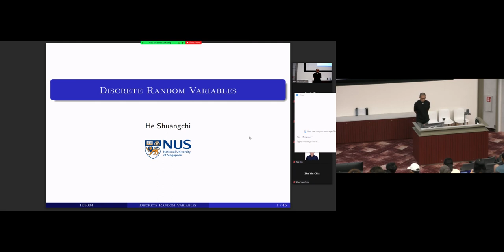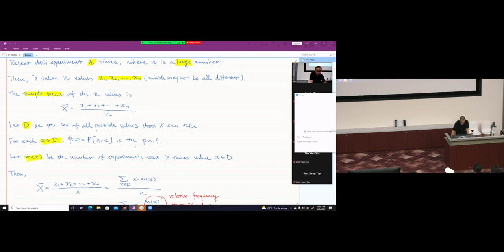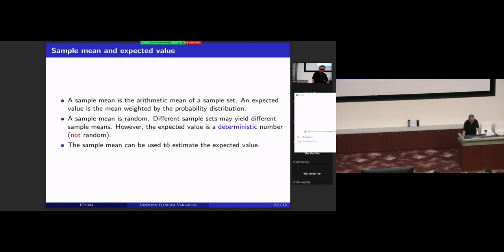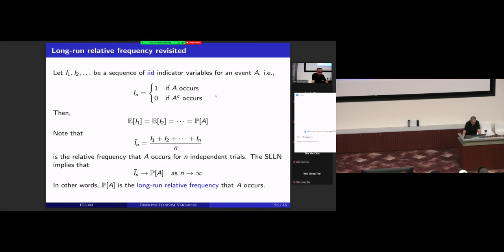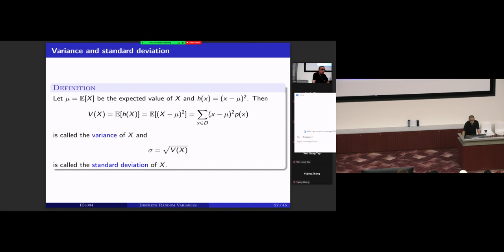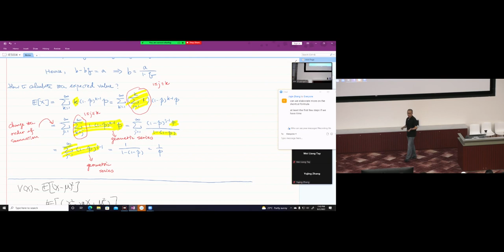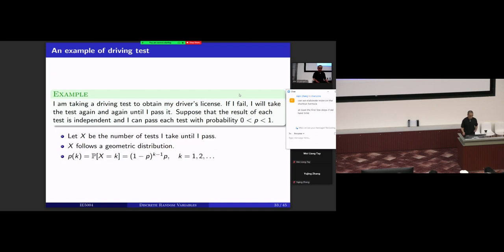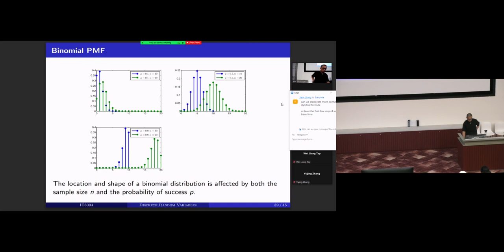Lecture 4: Discrete Distributions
Stochastic Models and Their Applications